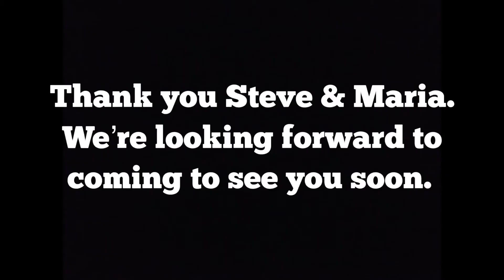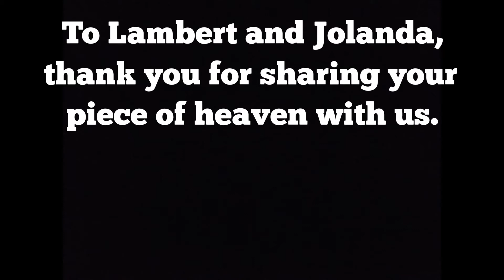Cycle Zen Vlog #12: Volunteering in Amsterdam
So after six months on the road and over 2500km covered it is time to make plans for the winter... more to come on that in another video! But for now we thought we’d share our volunteering experience of Amsterdam with you. The motivation to continue to tell our story comes from knowing there’s people out there that have followed our journey and we are ever grateful for that. It’s been a life changing experience and we hope that we may have inspired you to consider a different way of existing or simply just made you think about a bicycle ride! Either way it’s been a pleasure to produce videos about the things we love and we feel so humble to have the opportunity to do so.This may sound like a sign off but don’t worry! Just a slight change of direction for now but still more excellent cycling videos to follow... Cycle Zen - Think Differently X Peace and Love X